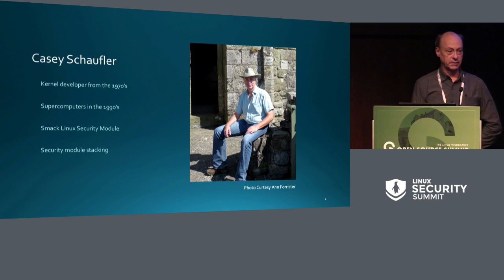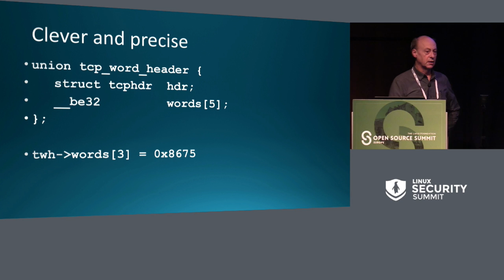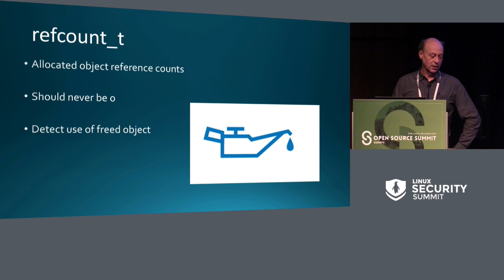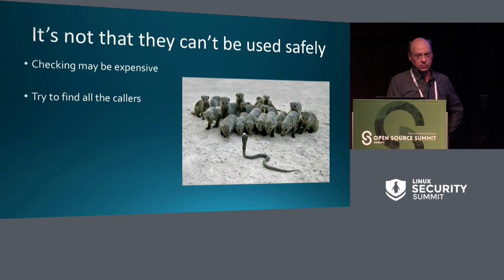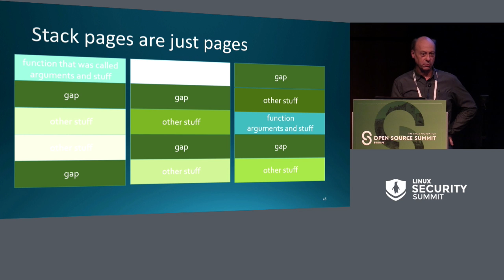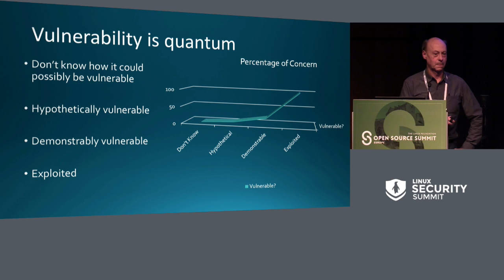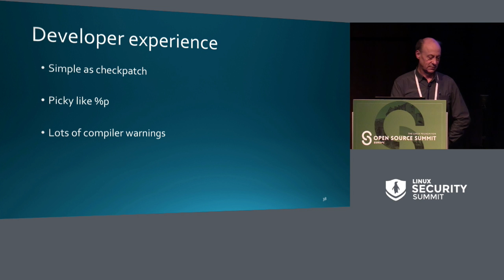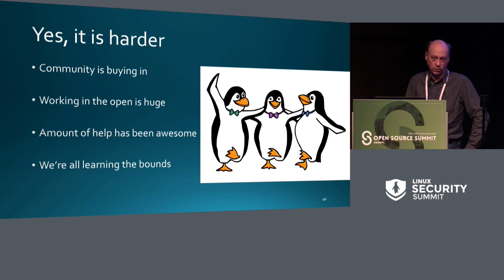Does Making the Kernel Harder Make Making the Kernel Harder? - Casey Schaufler, The Smack Project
The Linux Kernel Hardening Project is making significant strides in reducing vulnerabilities and in increasing the effort required to exploit vulnerabilities that remain. Much of what has been implemented is obviously valuable, but sometimes the benefit is more subtle. How does the introduction of refcount_t make the kernel more secure, and by how much? What value is there in removing variable length arrays? Casey Schaufler, a (really) long time kernel developer will explain why some of these changes provide significantly greater value than might be apparent to the casual observer. He will discuss the cost of kernel hardening in terms of development overhead, code churn and performance.

About Casey Schaufler
Casey Schaufler worked on Unix kernels in the 1970s-90s. He has implemented access control lists, mandatory access control, extended filesystem attributes, X11 access controls, network protocols and more audit systems than is really healthy. His involvement in Linux began with the Linux Security Module work at the turn of the century, introducing the Smack LSM in 2007. Casey is reworking the LSM infrastructure to support multiple concurrent modules. He has spoken at Linux Conference Australia, OLS, LinuxCon, Linux Plumbers and many other venues.